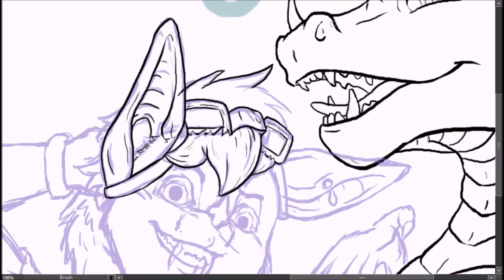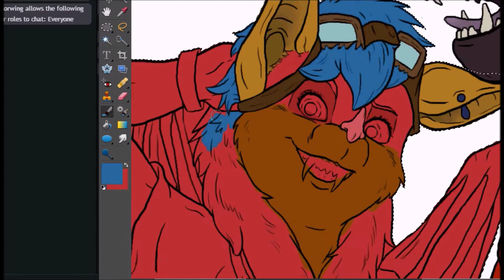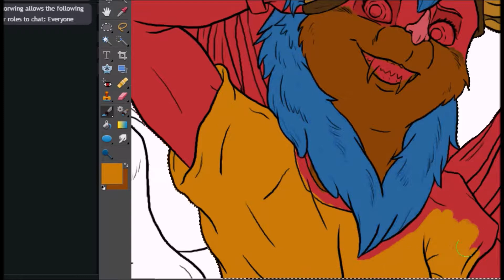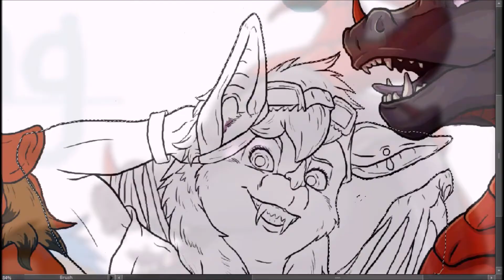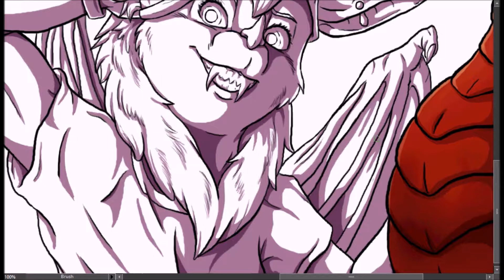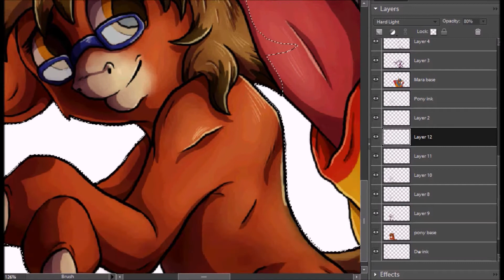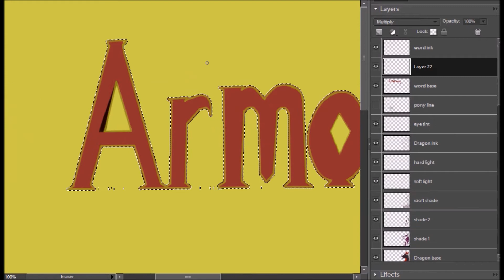YouTube Banner Speedpaint!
My old YT banner was just one of my older digital pieces. I thought it needed a proper update.
  Also, first speedpaint with my new tablet!

  On another note, not sure when I'll get my next video up as I'm moving in a few days. Quite far, actually. Not even sure when Internet will get to my new place, but hopefully I'll have some sense of normalcy within the next month or so.

Characters (right to left): Angeloe, Mara Stonewing, Antiquity, Dogwood.
All belong to me.

PROGRAMS: Photoshop Elements, Wacom Bamboo Pen Tablet, Hypercam 2, Windows Movie Maker

MUSIC: "Warriors (HYBRID Remix)" by Imagine Dragons, "Alive" by Arrows to Athens